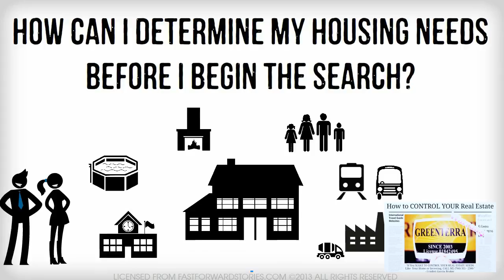Determining Your Housing Needs